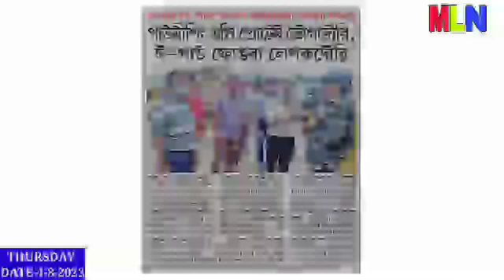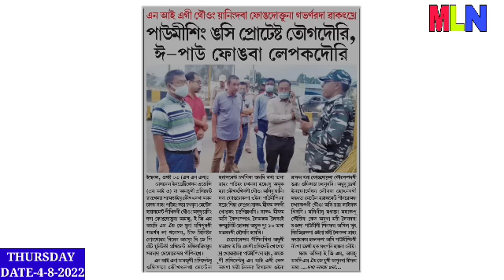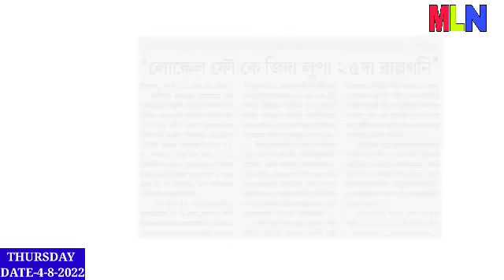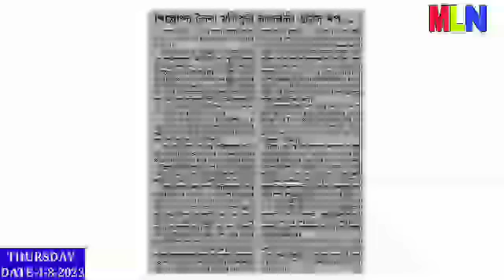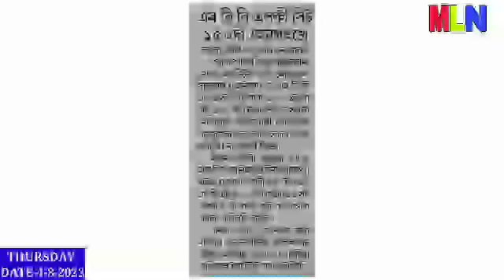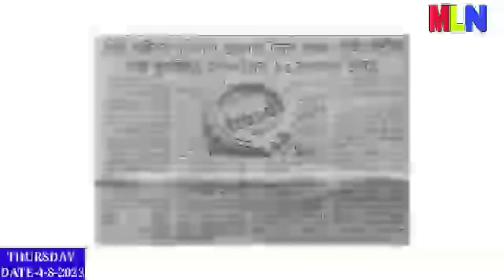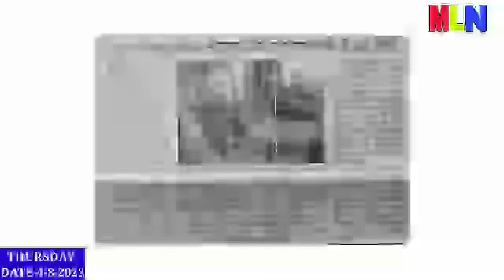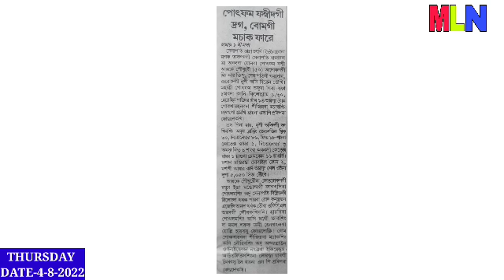Paomising Ngasi Protests Tougadouri,E-pao Fongba Lapkadouri